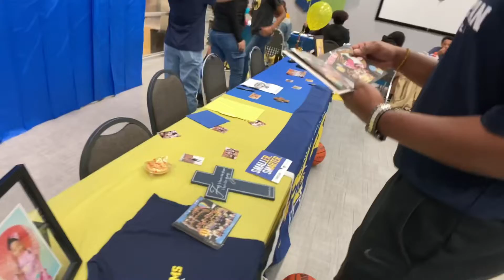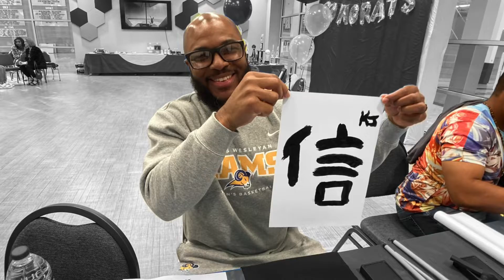Kyla Speights - Signing Day - Texas Wesleyan University